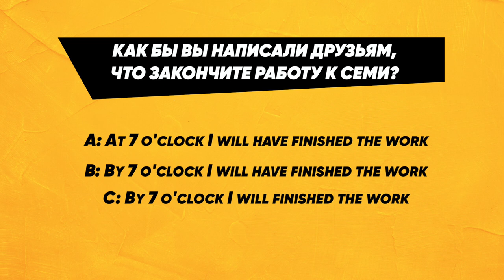Future Perfect - вся суть за 2 минуты (Английские времена) | Инглиш Шоу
🎯 ПЕРВЫЙ БЕСПЛАТНЫЙ УРОК в нашей онлайн-школе: EnglishShow.ru

Future Perfect это Будущее Совершенное время.

Future Perfect образуется с помощью will have и третьей форма глагола (V3). Напомним, что, если правильный глагол, то третья форма образуется путем добавления окончания -ed, а если неправильный - то третью форму мы подсмотрим в таблице неправильных глаголов.

Для примера возьмем глагол read - читать

- **I will have read the article by ten o'clock**
Я прочитаю статью к десяти часам

To read - неправильный глагол, вторая и третья форма у него совпадает по написанию с первой. Но произносятся они как [red].

Чтобы образовать вопросительную форму, нужно поставить will перед подлежащим:

- **How many pages will you have read by five o'clock?**
Сколько страниц ты прочитаешь к пяти часам?

Отрицательная образуется с помощью добавления отрицательной частички not к will. Will not сократится до won't.

- **I won't have read his next book before the weekend.**
Я не прочитал бы его следующую книгу до выходных.

Давайте теперь поговорим о случаях употребления:

Мы используем `Future Perfect` (Будущее Совершенное время), говоря о действии, которое закончится к определенному моменту в будущем.

Представим себе такую ситуацию: сегодня пятница, а работы невпроворот. А тут еще и друзья зовут вас в бар.

- Как бы вы написали друзья, что закончите работу к семи?
**A**: At 7 o'clock, I will have finished the work**.
B:** By 7 o'clock, I will have finished the work.
**С:** By 7 o'clock, I will finished the work.

Напишите в комментариях какой ответ вы считаете правильным

в описании под этим видео вы найдете ссылку на брошюру по всем английским временам, там есть и бесплатная версия поэтому скачивайте ее и "щелкайте времена, как носитель или оставляй заявку на первый бесплатный вводный урок! С вами был инглиш шоу, увидимся

ПРАВИЛЬНЫЙ ОТВЕТ: **By 7 o'clock, I will have finished the work. К семи часам я закончу работу.**